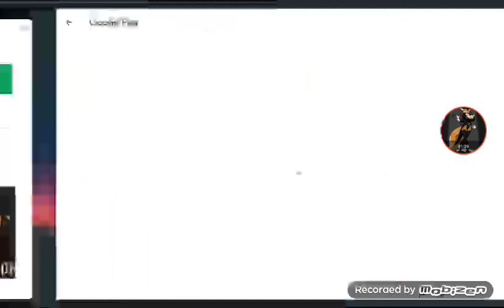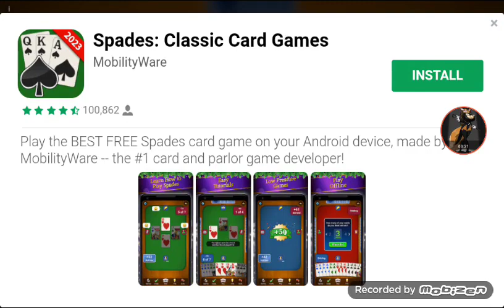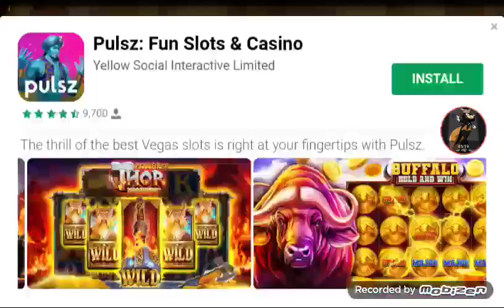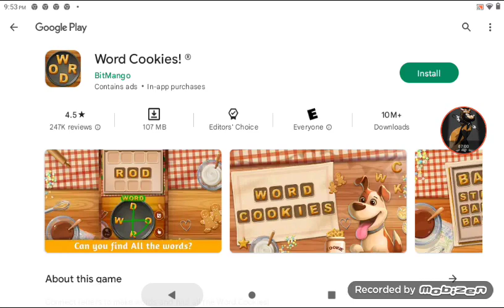The Turtle adventur ninja hero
Robot bug Krang Krang 2 Pig monsters Fish Robot